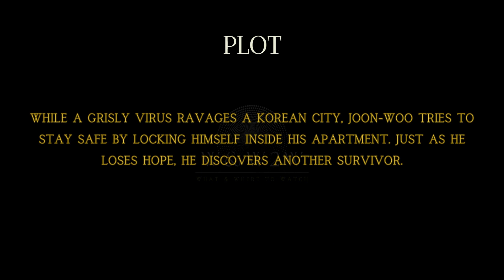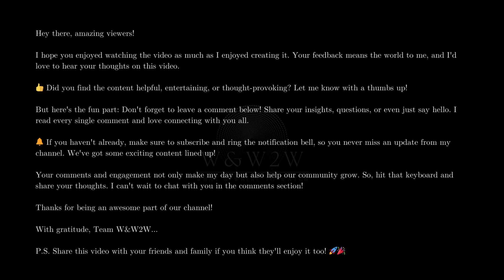Alive (2020) - Korean Zombie Survival Excellence & Pulse-Pounding Apocalypse Unveiled - W&W2W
🌟 What We Offer:

Genre Spotlights: Discover the best movies in your favourite genres.
Streaming Platform Updates: Stay informed about what's new on popular streaming services.
Daily Watchlists: Curated selections of must-watch films for every mood.